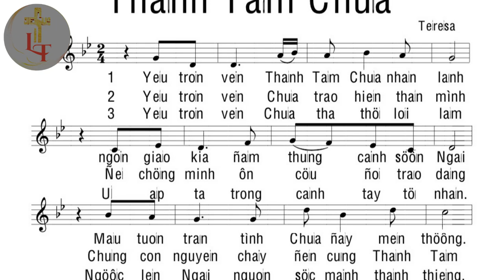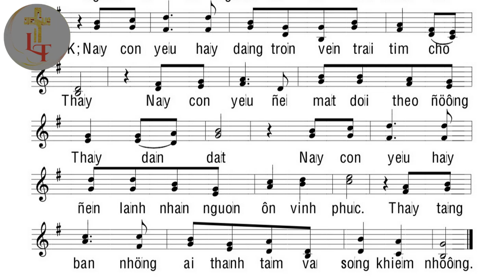Bè 2 - THÁNH TÂM CHÚA - Tác giả: Têrêsa - Trình bày: Long Triều